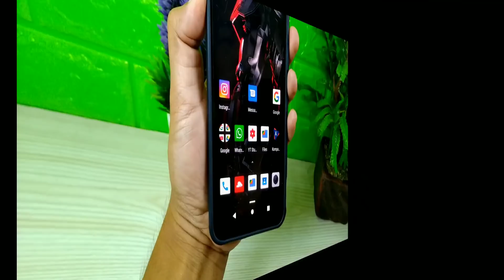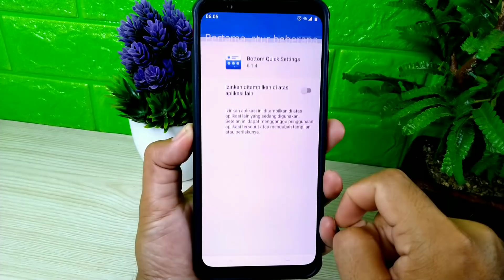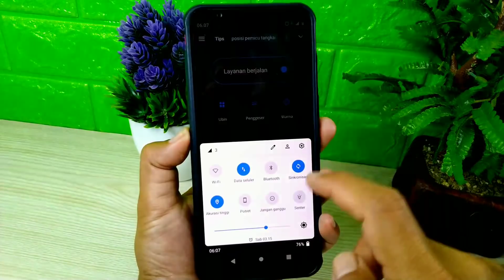Cara Membuat Status Bar Android Berada Di Bawah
Buat kalian yang mungkin merasa bosan dengan tampilan status bar yang yang ada di bagian atas layar, maka kalian bisa membuat status bar baru yang posisinya berada di bagian bawah layar.
Dengan tampilan status yang baru ini kalian akan merasakan sentuhan yang berbeda pada Android kalian.

Terima Kasih